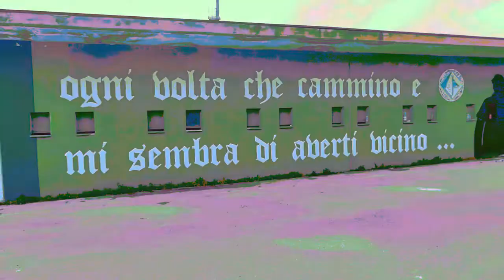US AVELLINO 1912 VS TIRRENO SANSA - highlights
AMICHEVOLE
07/04/2022